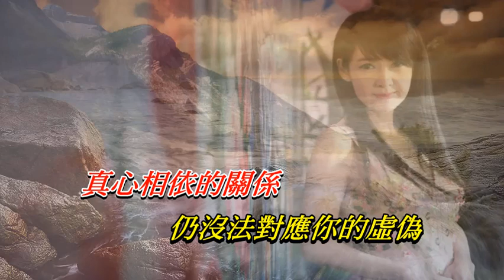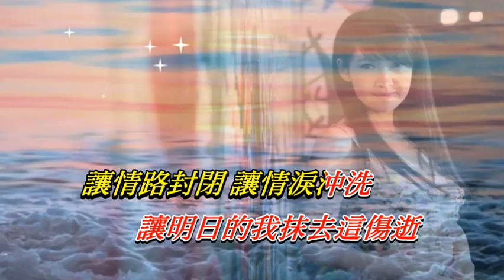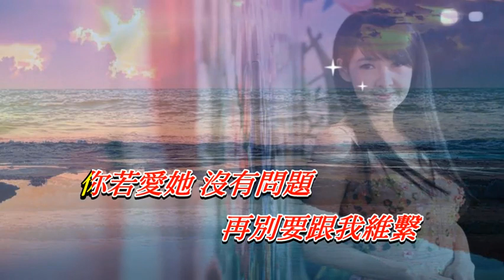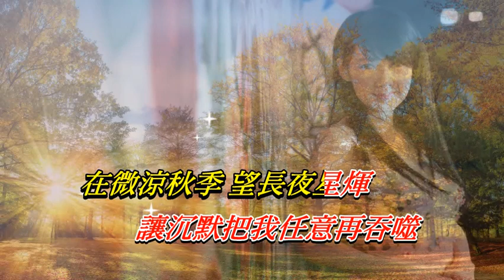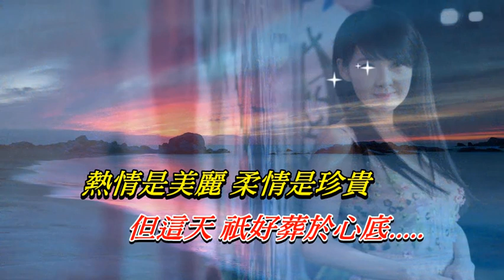感情的分禮 周慧敏〈歌手演唱版〉